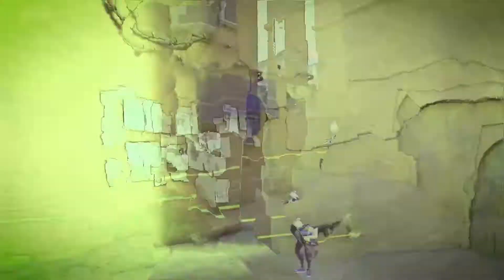Bunny Girl Valorant Montage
Just a bronze player
with some edit help from @xenoxiteto

Song: Bunny Girl · 1nonly · ciscaux